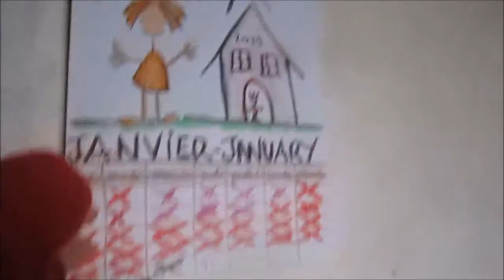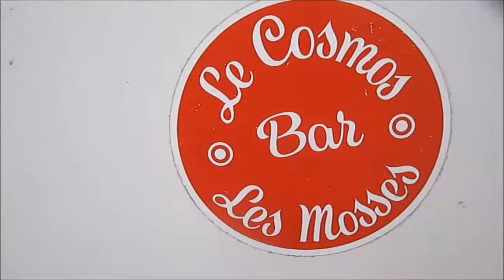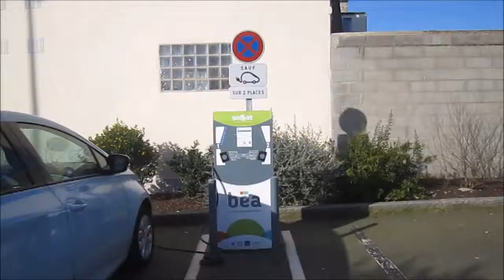février 2019, diary, hommage à Jonas Mekaz,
manuelle yerly présente "février 2019, diary (hommage à Jonas MEKAZ)